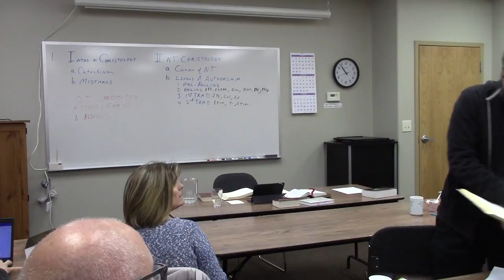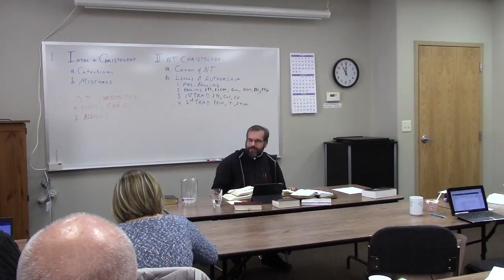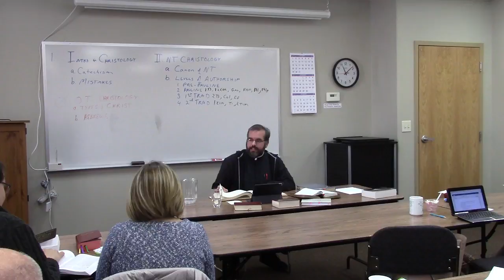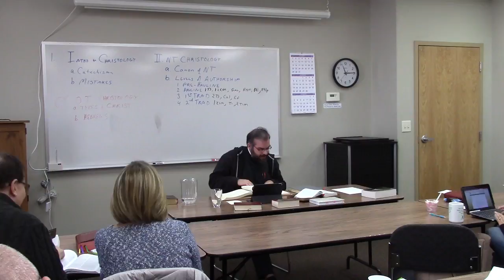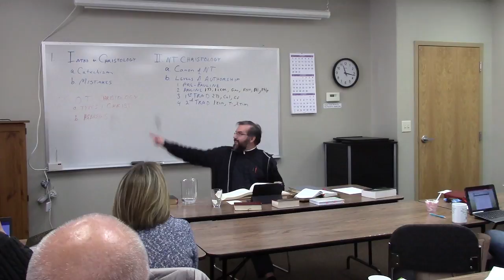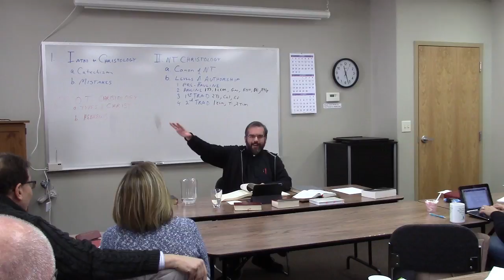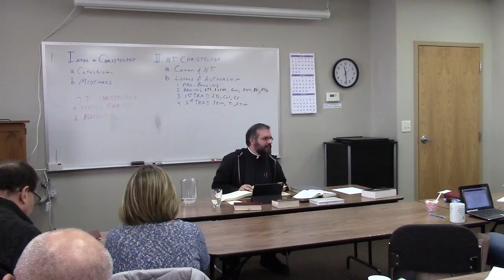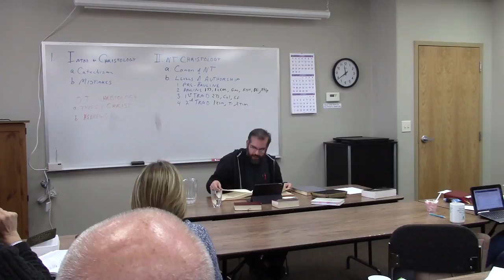10142017 Part 3